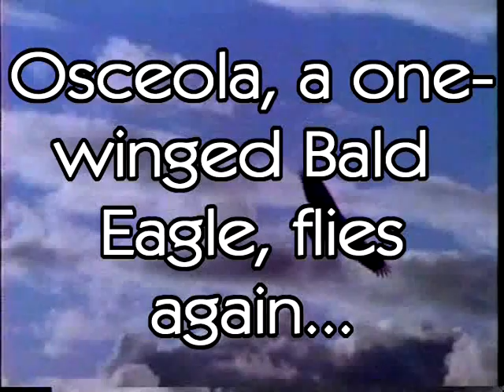An Eagle Flies-Osceola flies again 2.MPG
This is a remix of the original "Osceola Flies Again" video. This time it also contains eagle footage from Echo Films "World of Raptors" DVD and from Pangolin Films. The song is "Eagles Fly" by Sammy Hagar, which I found to be quite appropriate for the footage. I also have an e-book, An Eagle's Sky, My Life as a Birdman, which details my life and the events that led me to take Osceola flying again. It is available through Smashwords at this